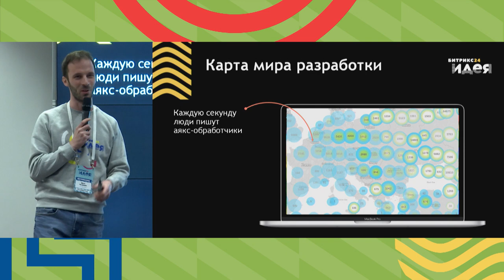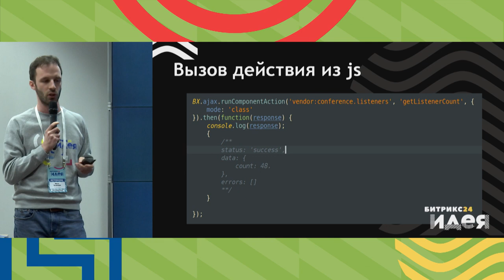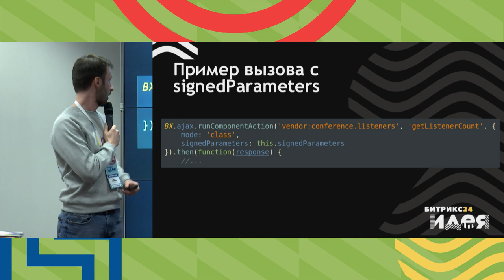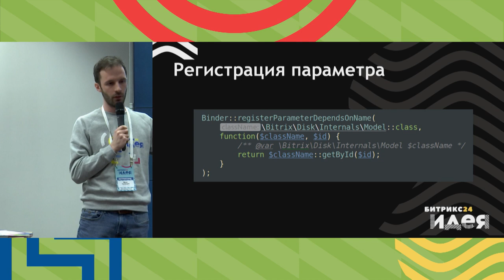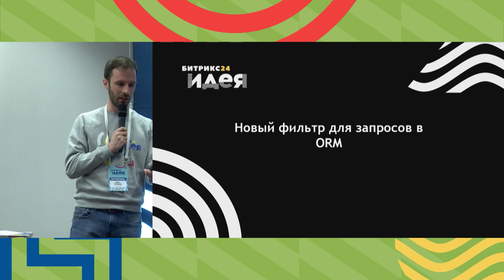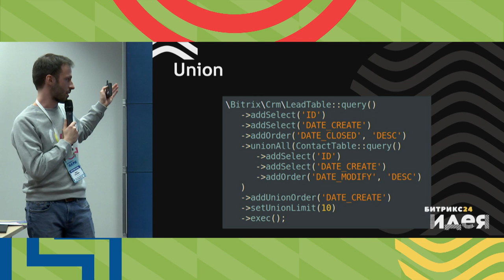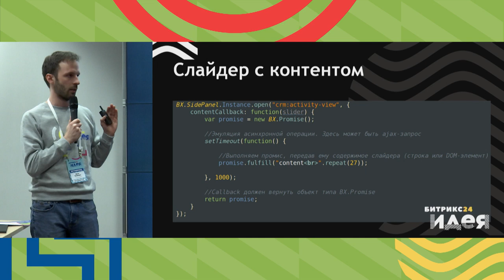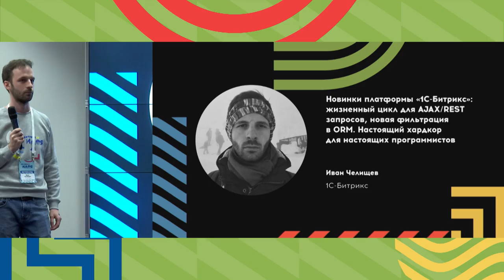Новинки платформы «1С-Битрикс»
Жизненный цикл для AJAXREST запросов. Иван Челищев